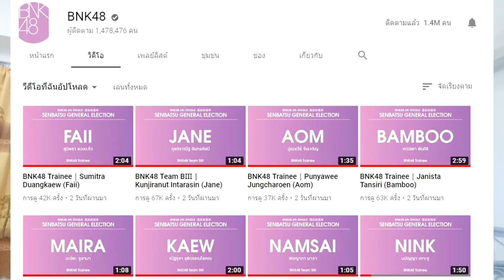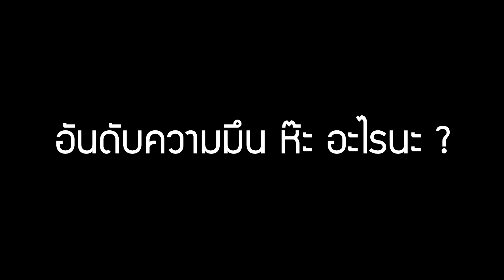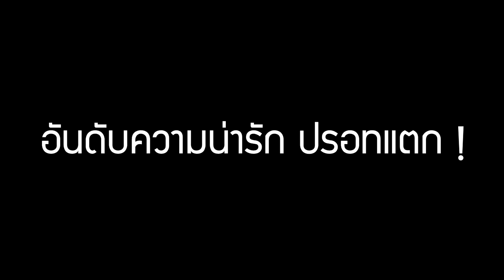จัดอันดับ คลิปหาเสียง 6th single BNK48 | มีแต่พีคๆทั้งนั้น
คลิปนี้ผมตั้งใจทำมากๆ เลยนะครับ
เป็นการจัดอันดับครั้งแรกในแชนแนลนี้

จากคลิปหาเสียงของเมมเบอร์ทั้ง 51 คน
ก็เข้าไปดูได้ในช่อง BNK48 ใน Youtube

ในแต่ละเรื่อง
ใคร จะติด 3 อันดับแรกของ TINTIN48 กันบ้าง
เชิญรับชมรับฟังได้เลยครับบบบบบ

สนใจอุดหนุนสินค้า ติดต่อเข้ามาได้เลยครับ

ขอบคุณสำหรับการสนับสนุนนะครับ